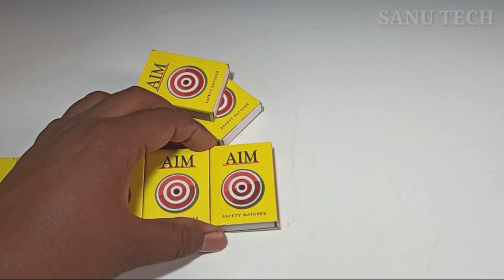how to make matchbox truck at home - DIY Super Liner Timber Truck With Long Trailer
how to make matchbox truck at home - DIY Super Liner Timber Truck With Long Trailer - Sanu Tech